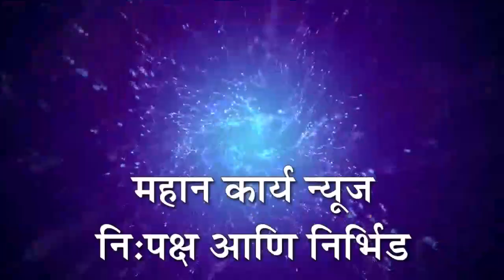श्री.पैसाफंड शेतकी सहकारी बँक लि.हुपरी; वार्षिक सर्वसाधारण सभा खेळीमेळीत संपन्न